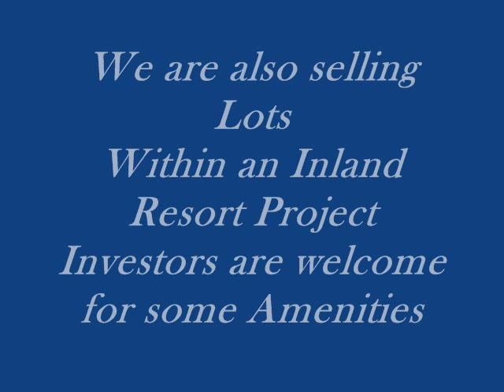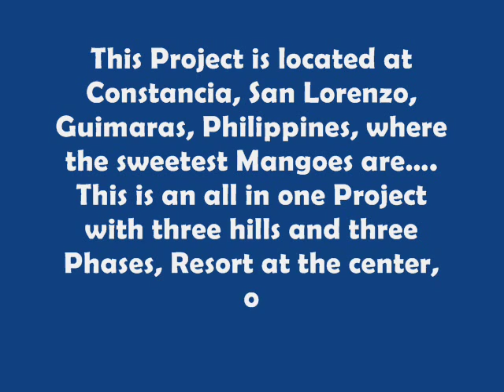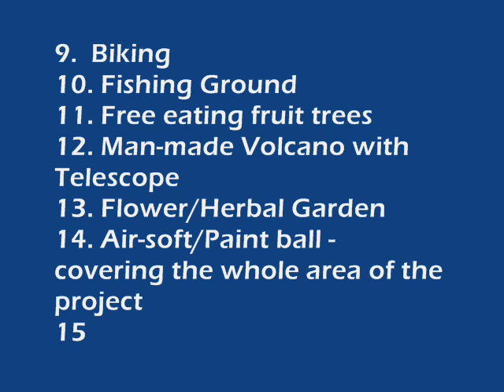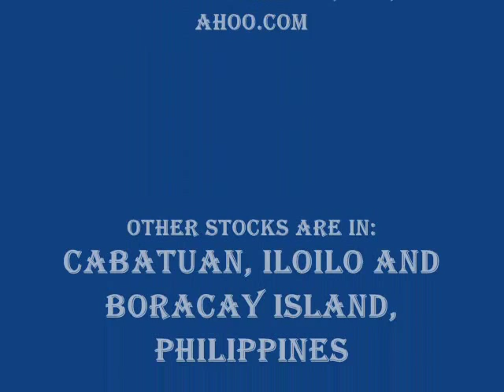lots for sale at Guimaras ISland, Philippines